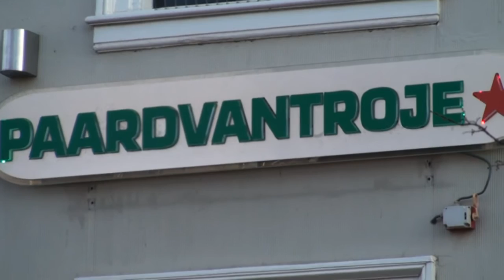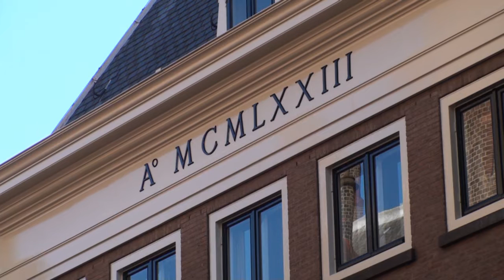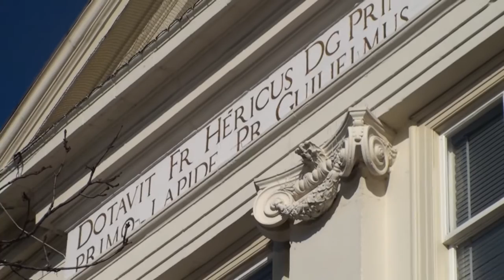Griekse of Romeinse invloeden in de architectuur in Den Haag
Op 31 januari 2009 gingen Thomas van den Bogaard en Ivar Lingen de stad Den Haag in om op zoek te gaan naar Griekse of Romeinse invloeden in de architectuur. Bezocht worden: Koorenhuis, Escher Museum (Escher in het Paleis), Paard van Troje, Pulchri Studio, Paleis Noordeinde, 't Goude Hooft, Binnenhof, Ridderzaal, Mauritshuis, Haags Historisch Museum, Koninklijke Schouwburg, Hoge Raad der Nederlanden (Huis Huetegaan of Huis Huguetan), Hof van Wouw en Hofje van Nieuwkoop.